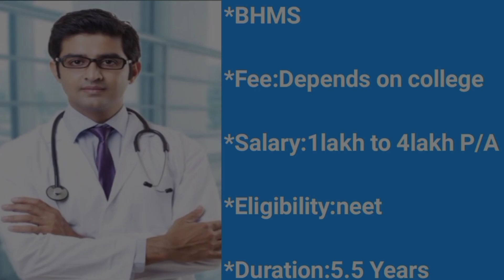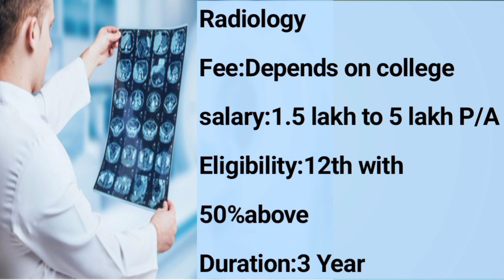Biology Students 12th के बाद क्या करे?Best Carrier Option after 12th for Biology students.#13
Biology students 12th के बाद क्या करे?
Best carrier option after 12th for biology student.

Video view

Which course is best after 12th science PCB?

What can I do after 12th PCB for high salary?

What jobs can I do after 12th with PCB?

What can I become after taking PCB?

Best carrier option after 12th biology

Carrier option after 12th science pcb

high salary Course after 12th science pcb

pcb carrier option after 12th

government job after 12th pcb

which course is better for biology student?
no1 course for biology students?